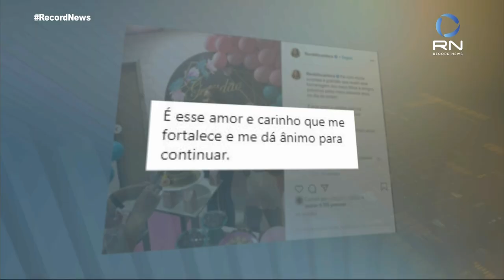Flordelis ganha festa surpresa de aniversário no final de semana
Ré no processo de assassinato do marido, o pastor Anderson do Carmo, Flordelis fez uma festa para comemorar os 60 anos neste fim de semana.